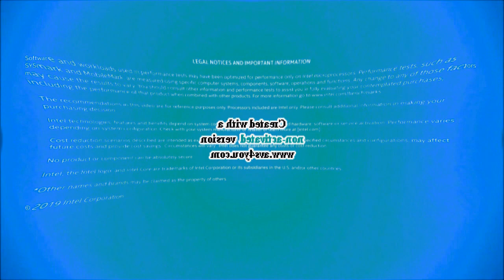reversed + mmkcle952's g major 21 + pitch +12 avs type + g major 18 + the second effect